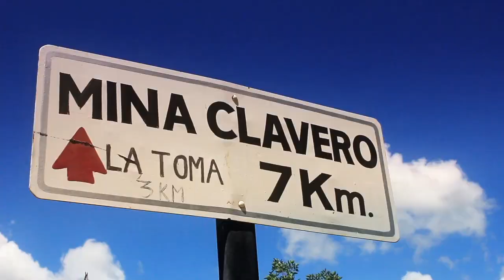RALLY GRAN PREMIO - Atmósfera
Hay atmósfera de definición, hay atmósfera de rally en el Valle de Traslasierra. Así se palpita el Rally Gran Premio Coronación de Mina Clavero y Villa Dolores.